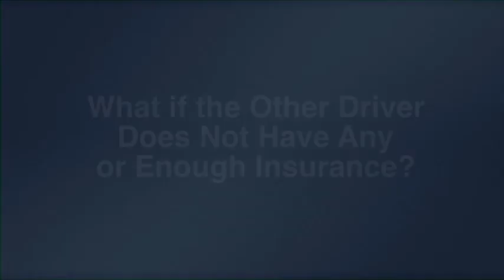What if the Other Driver Doesn't Have Enough Insurance? Vid